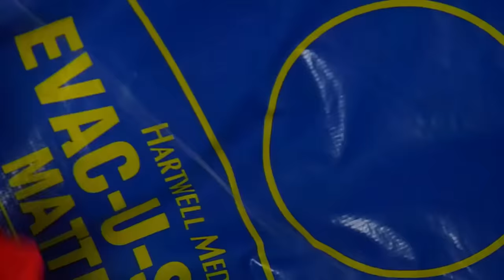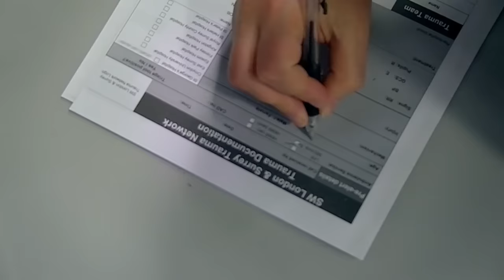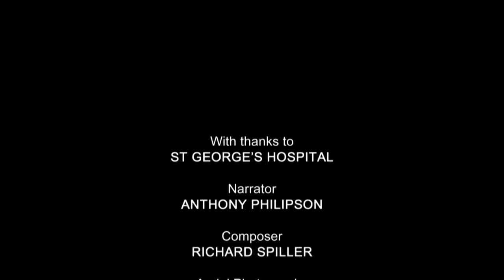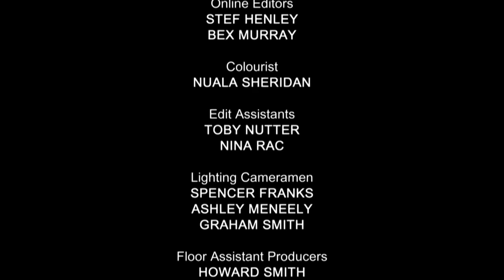Brave Child Battles Seizures - 24 Hours in A&E - Medical Documentary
24 Hours in A&E - S14 E07

In this emotionally powerful episode of 24 Hours in A&E, follow the journey of an extraordinary child, Kitty, who faces epileptic seizures with unwavering courage and her mother's unbreakable love and determination. Witness their resilience in the face of adversity and their inspiring bond.

24 Hours in A&E is a British documentary series that takes viewers on an emotionally charged journey into the heart of a busy trauma center. This gripping reality TV show provides an unfiltered and compelling look at the daily workings of a UK healthcare system, specifically the emergency department of a hospital.